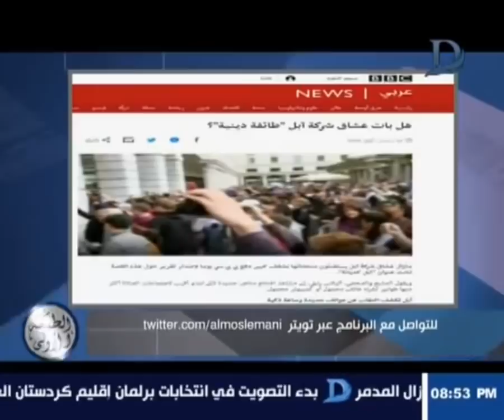الطبعة الاولى l ديانه أبل .. هل اصبحت شركة أبل طائفه دينية